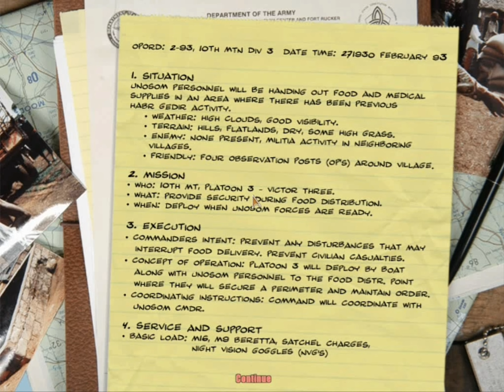Delta Force - Black Hawk Down (Team Sabre) | Bandit's Crossing